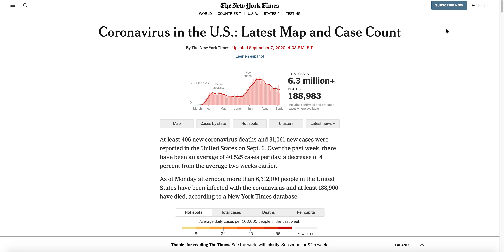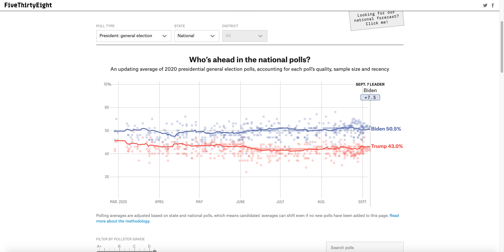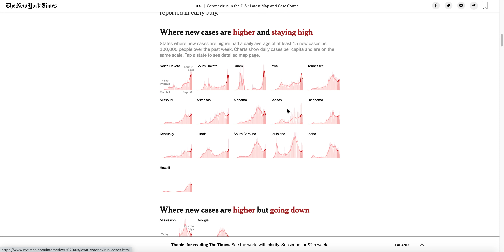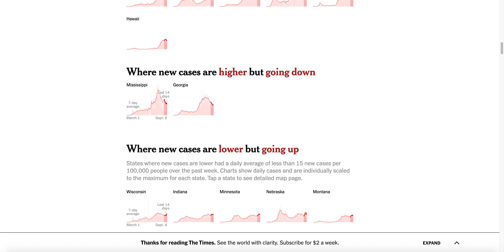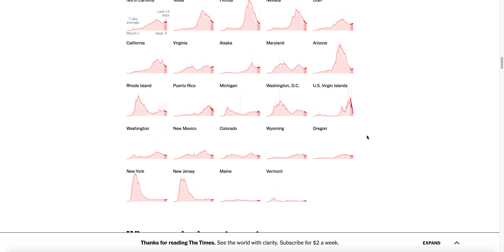The 2020 Electoral Map if a COVID-19 Vaccine is Released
● Deven Shah
● John Putnam
● Cdalex1996 E.
● T. Brookeshire Harris
● Albert Candelaria
● Andrew McKinlay
● Stephen Varnum
● Bartleby Scrivener
● millwx
● Jeffrey Bono
● Ryan Kelley
● Tom Morrison
● Sam Dirscroll
● Ace Campillo
● Dante
● Davide Siani
● Gerin Jera
● Richie Rider
● Travis W.